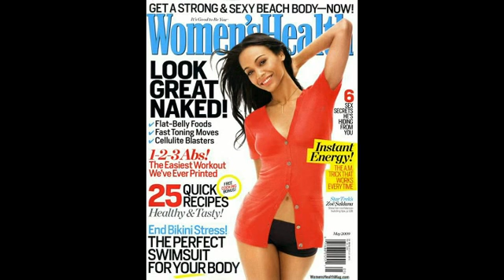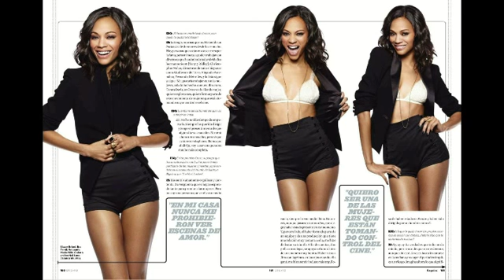Celebrating Blackness #4: Zoe Saldana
The Latino/Hispanic actress of African descent embraces her blackness and is one of Hollywood's current "it" girl.